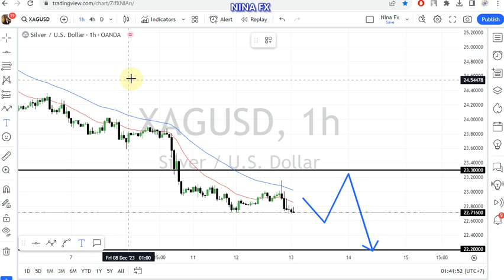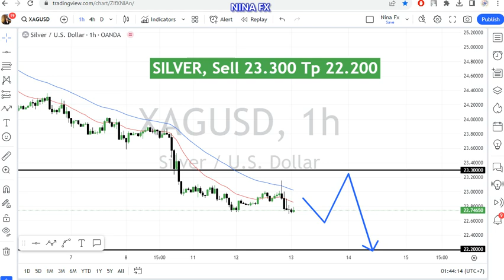Silver Daily Analysis for December 13, 2023 by Nina Fx